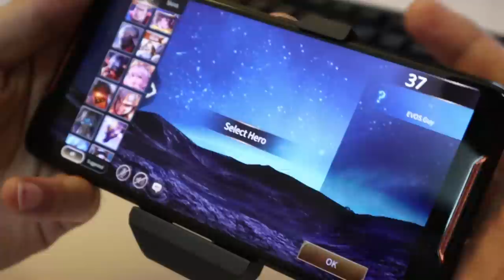ROV : กายหงิด + สมาร์ทโฟนเกมมิ่งสุดเทพ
⭐️ ASUS ROG แบรนด์เกมมิ่งอับดับ 1 เปิดพรีออเดอร์แล้วที่แรก และที่เดียว ที่ Shopee
⭐️ พบกับโปรโมชันสุดคูล ผ่อน 0% นาน 10 เดือน และของแถมสุดพิเศษอีกมากมาย